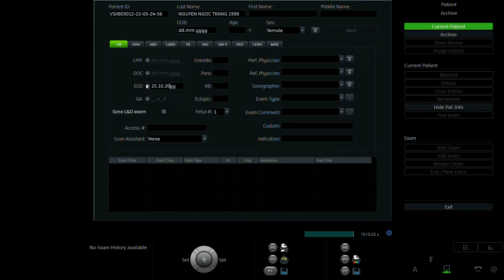NGUYỄN NGỌC TRANG 1998 p2